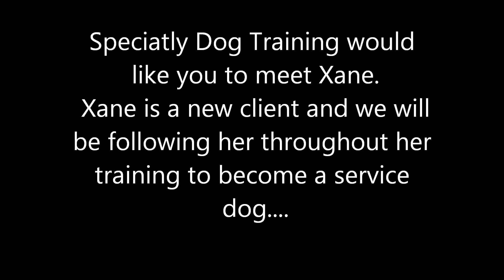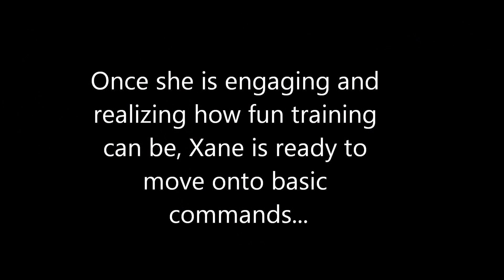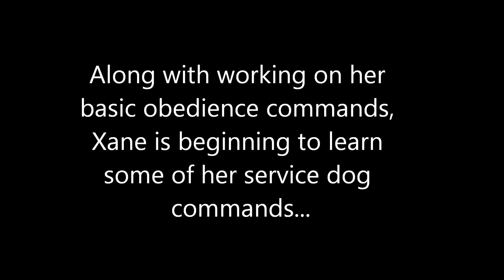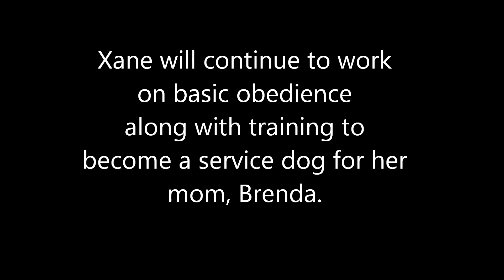Specialty Dog Training would like you to meet Xane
Specialty Dog Training would like you to meet Xane. Xane is a Rottweiler puppy who came to SDT to become a service dog. We will be following her journey from basic obedience to service dog graduation. Check in for more videos and to find out more about our services visit our